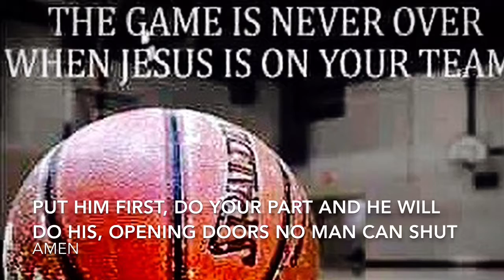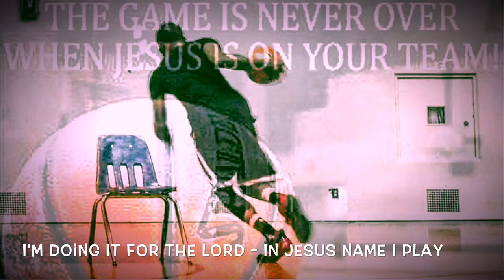Grateful (prod. By Yuri Howard NZEUSEU)